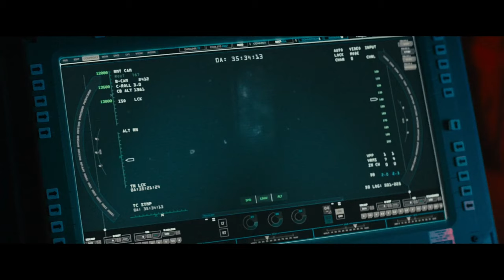Godzilla's Under Water Temple Scene | Godzilla: King of the Monsters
This Video Is property of Warner Bros.
This is the fight scene of Godzilla: King of the Monsters